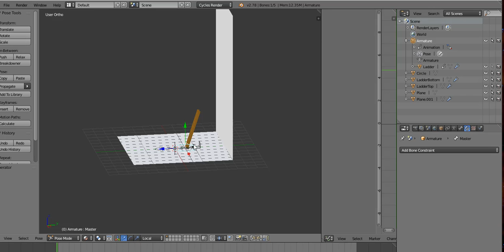Blender Ladder With Shapekeys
In this short video I'm just showing a ladder I made in a paid course that uses shape keys and drivers to adjust it. Makes it really convenient for using it in multiple scene where it may need to be larger or smaller depending on the character using it. :)